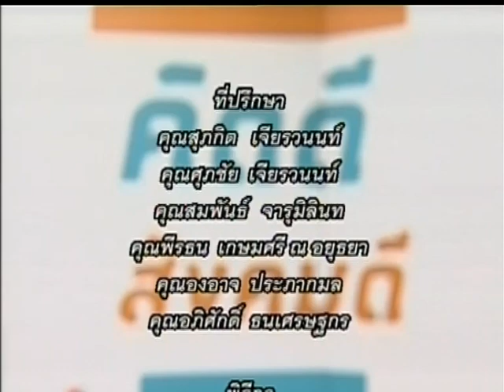คิดดีสังคมดี ตอน โลจิสติกส์ไทย ในยุค COVID-19 O/A : 07/06/63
รายการ คิดดีสังคมดี
ตอน โลจิสติกส์ไทย ในยุค COVID-19
O/A : 07/06/63

พิธีกร :
📍ดร.สุรชัย พรหมพันธุ์

แขกรับเชิญ :
📍สมร เทิดธรรมพิบูล
อดีตกรรมการผู้จัดการใหญ่ บริษัท ไปรษณีย์ไทย จำกัด

📺ติดตามรายการคิดดี สังคมดี  ประจำทุกวันเสาร์ - อาทิตย์